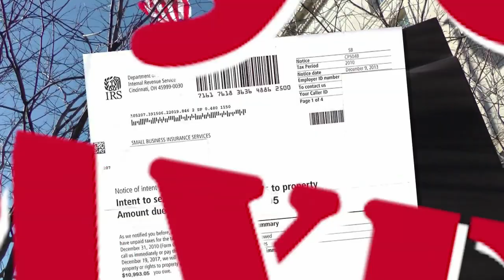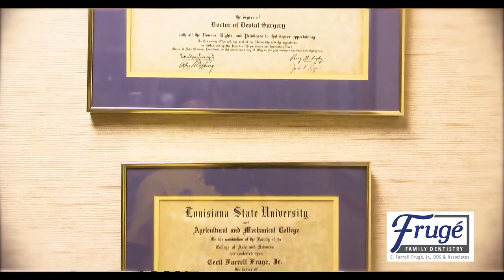Clarence Buggs Show 1:26:21